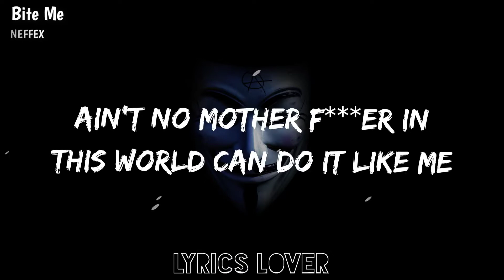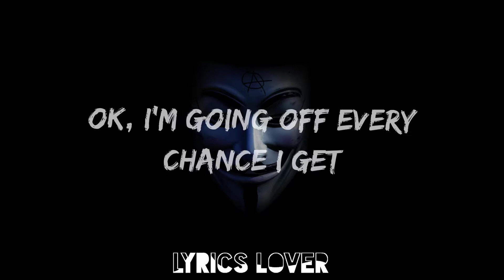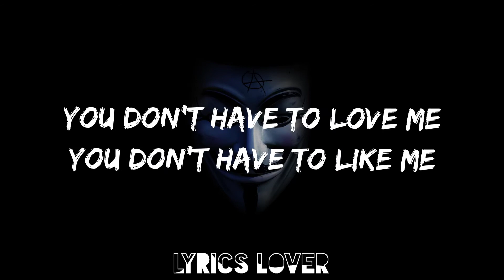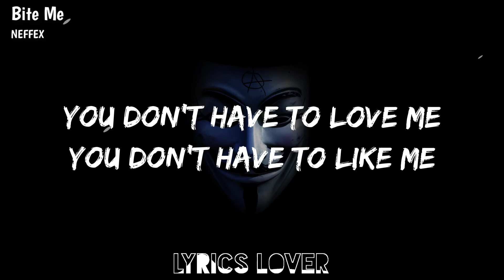NEFFEX - Bite Me (Lyrics)